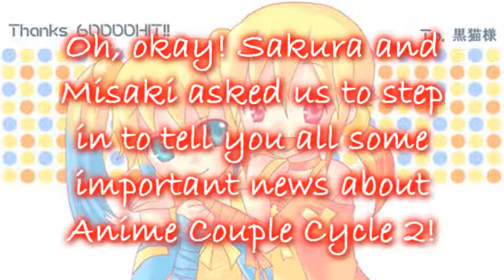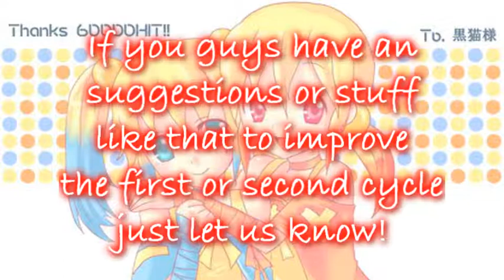Anime Couple Cycle 2 Spoilers ^^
Aren't the photos adorable!?